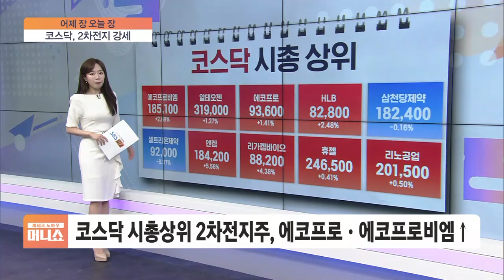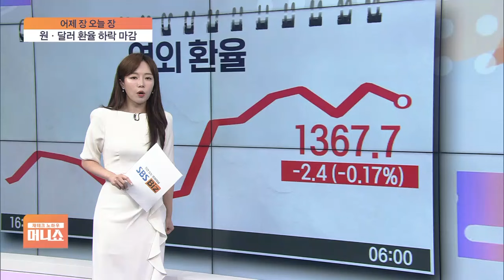[어제장 오늘장] 애플, 2분기 실적 예상치 상회…시장 끌어줄 수혜주?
■ 재테크 노하우 머니쇼 '어제장 오늘장' - 장연재

어제(1일) 우리 시장 올랐습니다.

앞서 미국 기업들의 실적, 비둘기파적이었던 파월 FOMC 기자회견 등이 좋은 분위기를 만들어줬는데, 미 증시 온기가 완전히 반영되지는 못했다는 해석이 나옵니다.